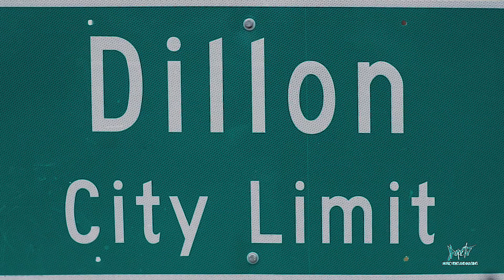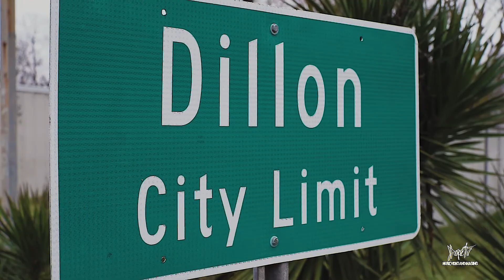Where I'm From SHOT BY DOPETV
Gee X B.O.A.N.E Dillon artist
Shot by dope TV